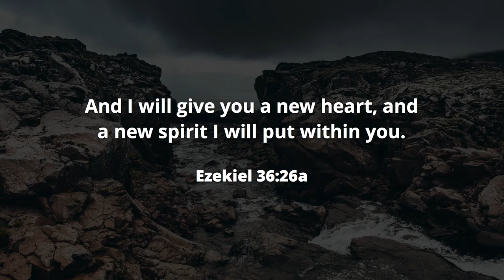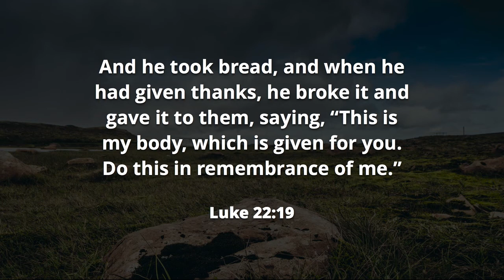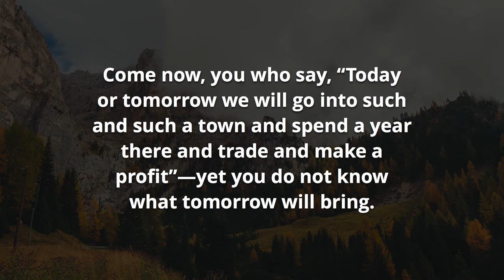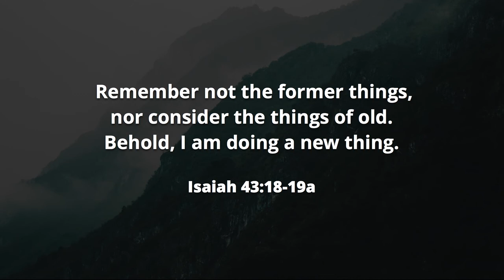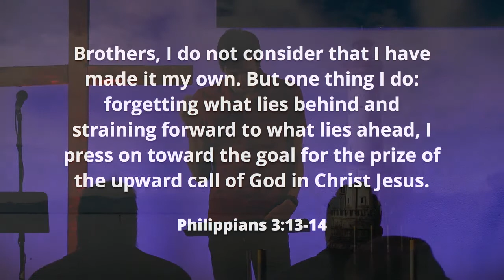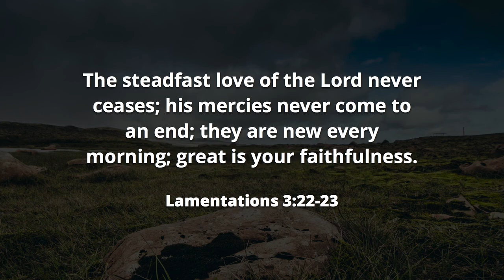New Beginnings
The Verb Church is a non-denominational community of faith near Little Elm and Frisco, TX.